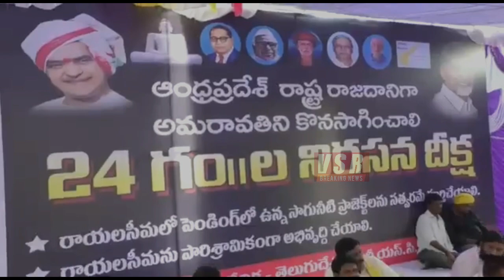మా బావ మీద నాకు డౌట్ పడేలా చేశారు..పరిటాల శ్రీరామ్Paritala Sriram Funny Comments On Amaravathi Lands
Paritala Sriram Funny Comments On Amaravathi Lands